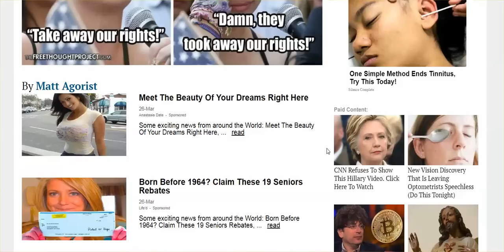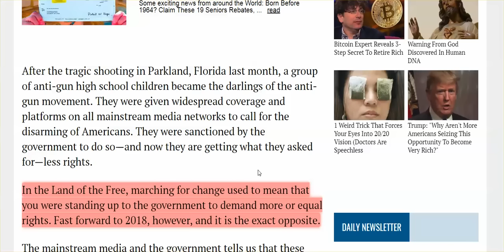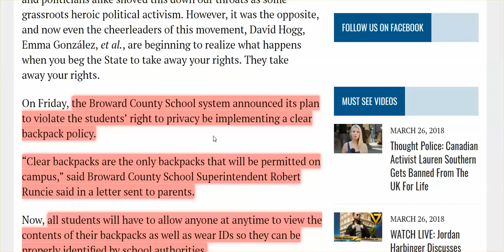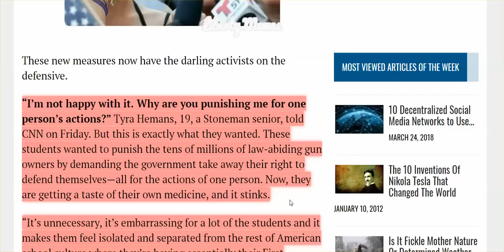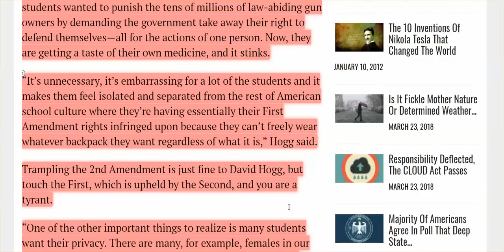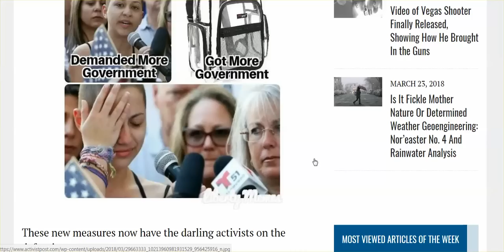We Are Drowning In A Sea Of Hypocritical Stupidity - "Get Rid Of Guns" Crowd Prove It